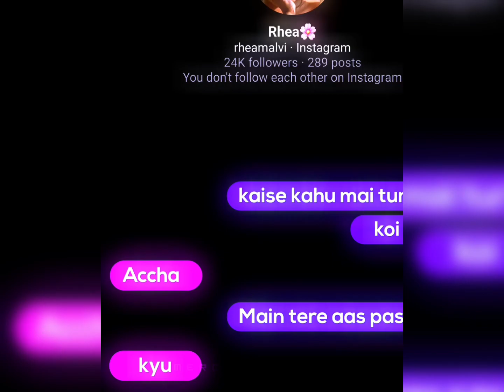Iraaday 🌼 Edit • Ae inspired preset | Alight motion xml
Thanks make me this 🥰❤
Lots of love